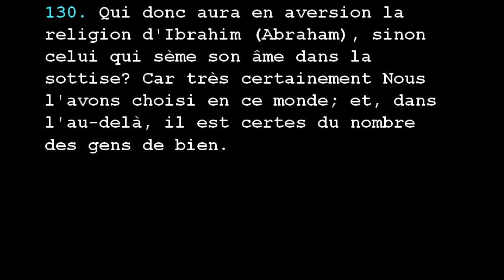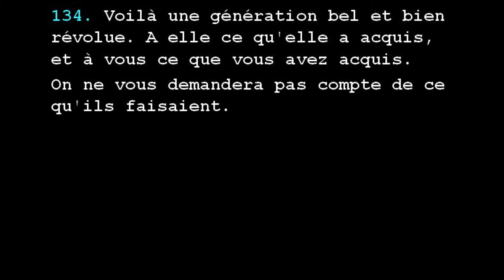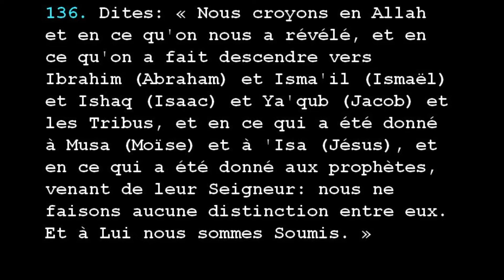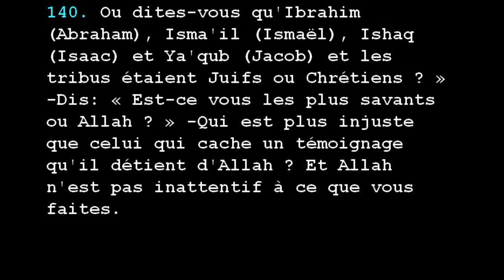Coran 002 AL BAQARAH LA VACHE Ayat 130 140 Page 20 21 Hizb 2 IBRAHIM ABRAHAM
130. Qui donc aura en aversion la religion d'Ibrahim (Abraham), sinon celui qui sème son âme dans la sottise? Car très certainement Nous l'avons choisi en ce monde; et, dans l'au-delà, il est certes du nombre des gens de bien.

131. Quand son Seigneur lui avait dit: « Soumets-toi », il dit: « Je me soumets au Seigneur de l'Univers. »
132. Et c'est ce qu'Ibrahim (Abraham) recommanda à ses fils, de même que Ya'qub (Jacob): « Ô mes fils,
certes Allah vous a choisi la religion: ne mourrez point, donc, autrement qu'en Soumis ! » (à Allah).

133. Etiez-vous témoins quand la mort se présenta à Ya'qub (Jacob) et qu'il dit à ses fils: « Qu'adorerez-vous
après moi ? » -Ils répondirent: « Nous adorerons ta divinité et la divinité de tes pères, Ibrahim (Abraham), Isma'il (Ismaël) et Ishaq (Isaac), Divinité Unique et à laquelle nous sommes Soumis. »

134. Voilà une génération bel et bien révolue. A elle ce qu'elle a acquis, et à vous ce que vous avez acquis.
On ne vous demandera pas compte de ce qu'ils faisaient.

135. Ils ont dit : « Soyez Juifs ou Chrétiens, vous serez donc sur la bonne voie. » -Dis: « Non, mais nous
suivons la religion d'Ibrahim (Abraham) le modèle même de la droiture et qui ne fut point parmi les Associateurs. »

136. Dites: « Nous croyons en Allah et en ce qu'on nous a révélé, et en ce qu'on a fait descendre vers Ibrahim (Abraham) et Isma'il (Ismaël) et Ishaq (Isaac) et Ya'qub (Jacob) et les Tribus, et en ce qui a été donné à Musa (Moïse) et à 'Isa (Jésus), et en ce qui a été donné aux prophètes, venant de leur Seigneur: nous ne
faisons aucune distinction entre eux. Et à Lui nous sommes Soumis. »

137. Alors, s'ils croient à cela même à quoi vous croyez, ils seront certainement sur la bonne voie.
Et s'ils s'en détournent, ils seront certes dans le schisme ! Alors Allah te suffira contre eux.
Il est l'Audient, l'Omniscient.
138. « Nous suivons la religion d'Allah ! Et qui est meilleur qu'Allah en Sa religion ? C'est Lui que nous adorons ».

139. Dis: « Discutez-vous avec nous au sujet d'Allah, alors qu'Il est notre Seigneur et le vôtre ? A nous nos actions et à vous les vôtres ! C'est à Lui que nous sommes dévoués.

140. Ou dites-vous qu'Ibrahim (Abraham), Isma'il (Ismaël), Ishaq (Isaac) et Ya'qub (Jacob) et les tribus étaient Juifs ou Chrétiens ? » -Dis: « Est-ce vous les plus savants ou Allah ? » -Qui est plus injuste que celui qui cache un témoignage qu'il détient d'Allah ? Et Allah n'est pas inattentif à ce que vous faites.